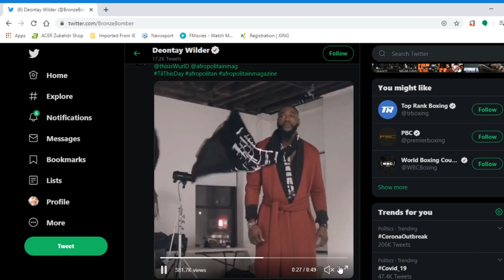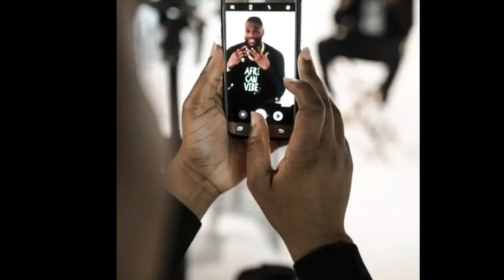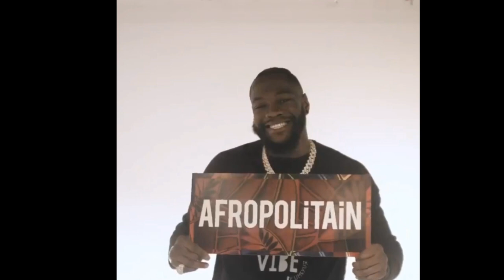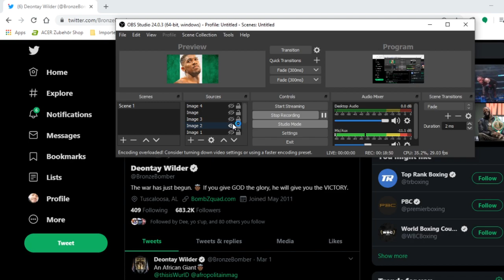"I'M NOT YOUR AVERAGE NIGERIAN, I AM A PAGERIAN"; DEONTAY WILDER, ANTHONY JOSHUA, ISREAL ADESANYA